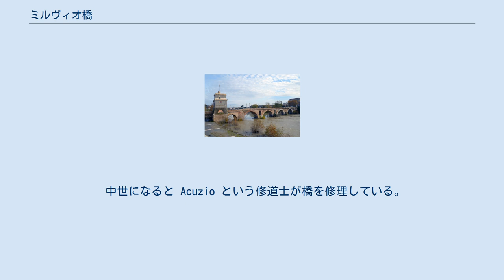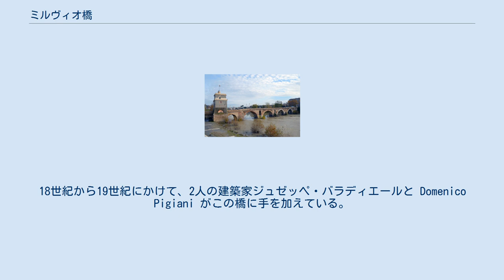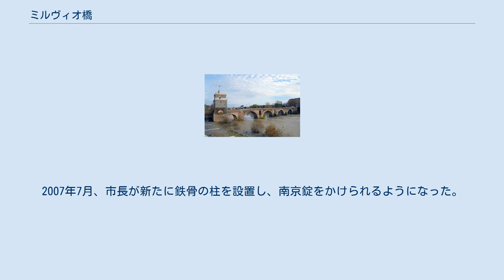ミルヴィオ橋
ミルヴィオ橋（イタリア語: Ponte Milvio）またはミルウィウス橋（ラテン語: Pons Milvius）はイタリア ローマの北にある橋で、テヴェレ川にかかる最も重要な橋の1つ。
 紀元前206年、執政官ガイウス・クラウディウス・ネロがメタウルスの戦いでカルタゴ軍を撃退した後にこの橋を建設した。
紀元前115年、執政官マルクス・アエミリウス・スカウルスが同じ場所に新たに石造りの橋をかけ、以前の橋を取り壊した。
312年、コンスタンティヌス1世が強力なライバルだったマクセンティウスをこの橋とサクサ・ルブラの間で撃破した。
世に言うミルウィウス橋の戦いである。
 中世になると Acuzio という修道士が橋を修理している。
1429年、教皇マルティヌス5世が建築家 Francesco da Genazzano に命じて崩壊していた橋を再建させた。
18世紀から19世紀にかけて、2人の建築家ジュゼッペ・バラディエールと Domenico Pigiani がこの橋に手を加えている。
 テヴェレ川にかかるミルヴィオ橋 2006年後半になって、この橋の上の街灯に愛を記した南京錠をかけると結ばれるという噂が広まり、カップルが集まるようになった。
このとき、2人で南京錠をかけた後、川に背を向けて鍵を投げ入れるという儀式になっている。
この儀式を考案したのはイタリアの作家 Federico Moccia で、"I Want You" という小説および映画（2007年、イタリアで公開）で使われていた。
 2007年4月13日、無数の南京錠をかけられた街灯がその重みで折れてしまった。
そのため、代替としてヴァーチャルに南京錠をかけられるウェブサイトが作られた。
2007年7月、市長が新たに鉄骨の柱を設置し、南京錠をかけられるようになった。